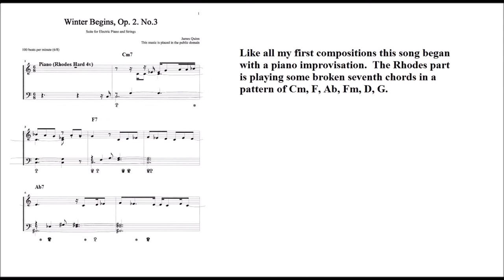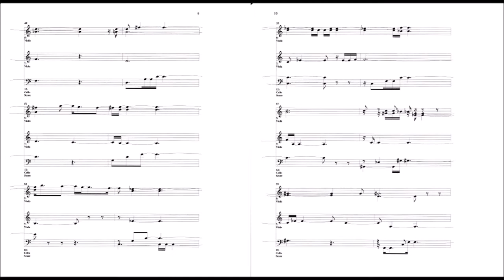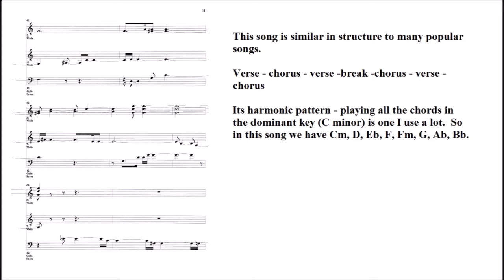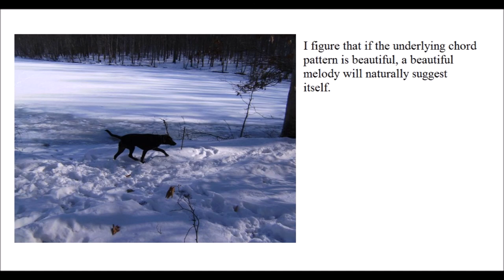Suite for Electric Piano and Strings (James Quinn) 3. Winter Begins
Opus 2, No. 3
Comments are in the video
Composed April 2014
Instrumentation: Rhodes Electric Piano, Piano, Violin 1 & 2, Viola, Cello